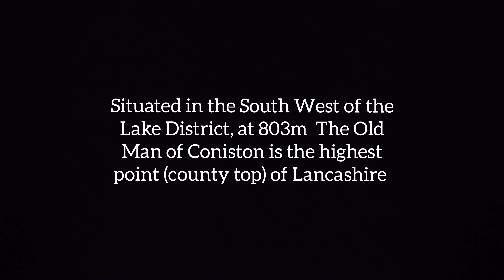The Old Man of Coniston, the Lake District